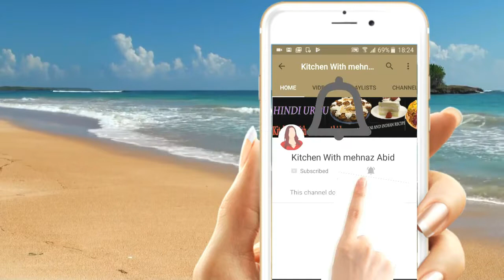Russian Salad Recipe In Urdu - How To Make Russian Salad Pakistani